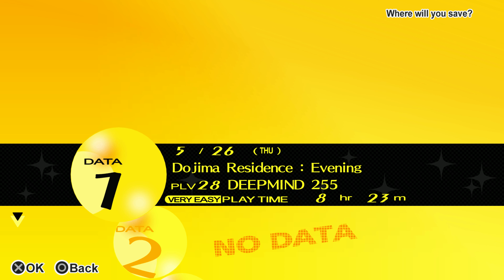Persona 4 Golden part 2 18